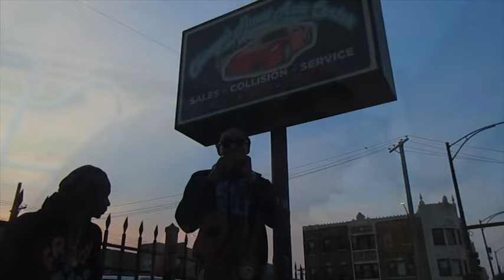MUSIC TRAVEL EVERYWHERE - NONCHALANT Official Music Video